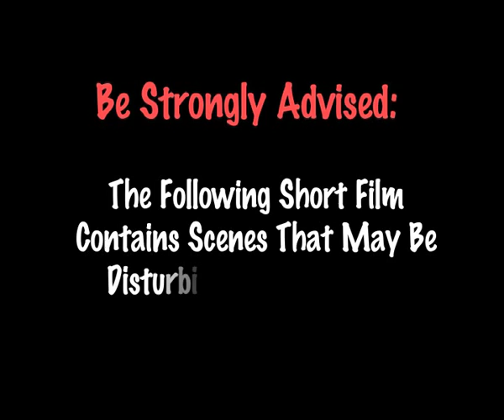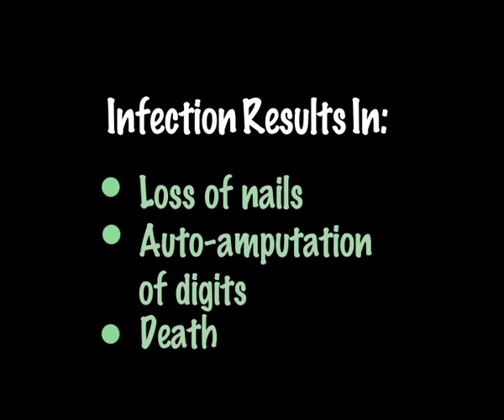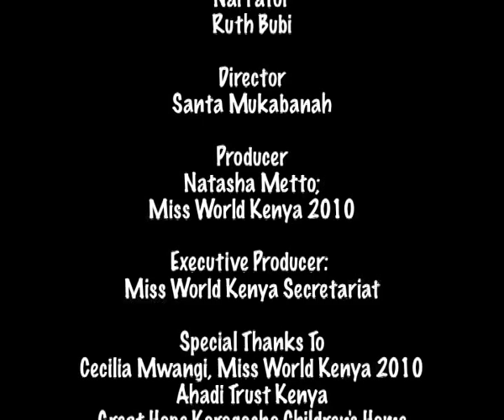Miss World Kenya 2010 - Beauty With A Purpose Submission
Short Film

We worked together with Ahadi Kenya Trust and the Miss World Kenya Secretariat to produce a 5-minute documentary for Miss World Kenya 2010, Natasha Metto

It won her the 'Beauty With A Purpose' category

Director: Santa Mukabanah
Producer: Natasha Metto
Executive Producer: The Orange Company & Miss World Kenya Secretariat
Special Thanks To: Ruth Bubi, Cecilia Mwangi (Miss World Kenya 2005), Ahadi Trust Kenya, Great Hope Korogocho Children's Home, Citizen TV-Kenya